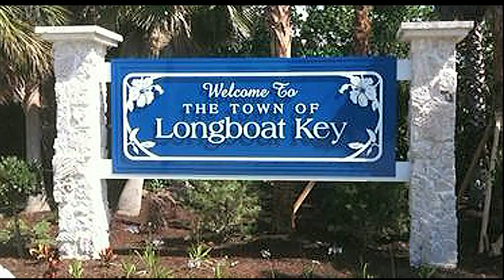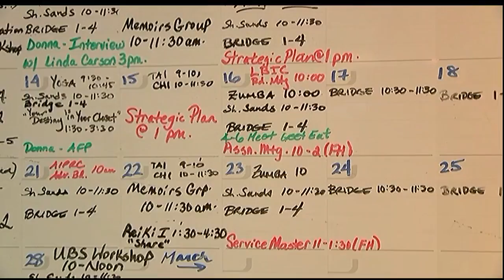A Place We Call Home: Aging in Paradise